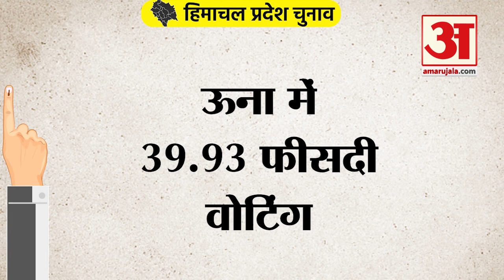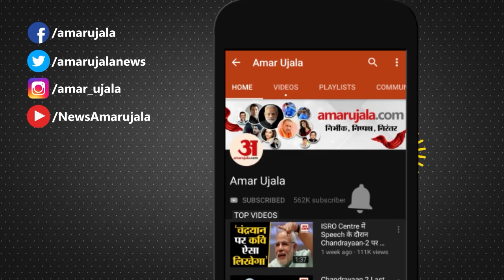Himachal Pradesh Election 2022: जानें Himachal Pradesh में ऐसा रहा मतदाताओं का रूझान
Himachal Pradesh Election 2022: जानिए Himachal Pradesh में अब तक कितना प्रतिशत हुआ मतदान